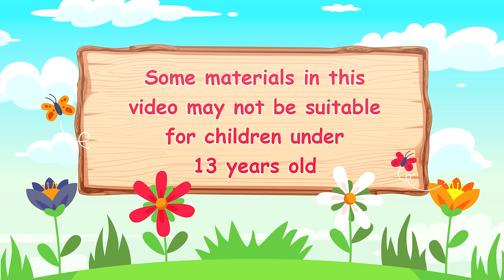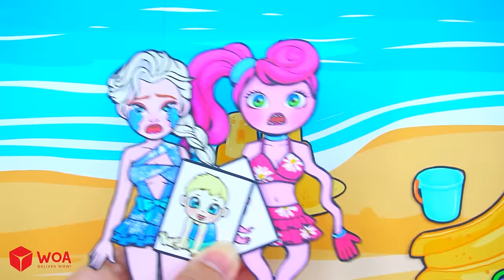DIY Paper Dolls & Cartoon - OMG! Where is Rainbow Rapunzel Mermaid - Barbie Transformation Handmade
CREDIT
Scriptwriter - Oriana Hanh Luong
Artist - Oriana Hanh Luong
Editor - TuNHA